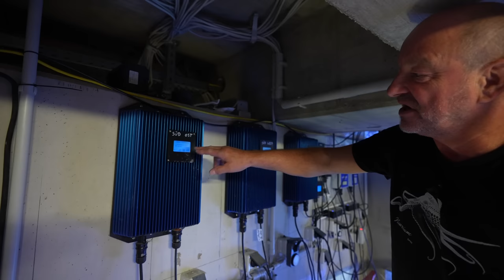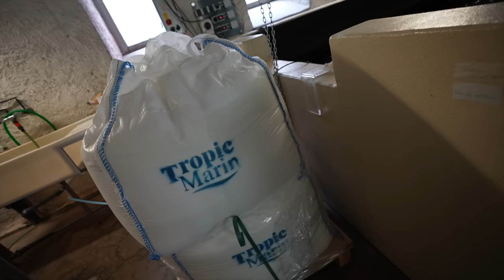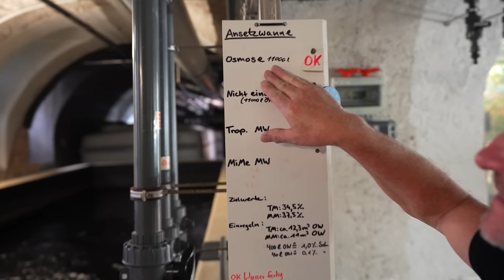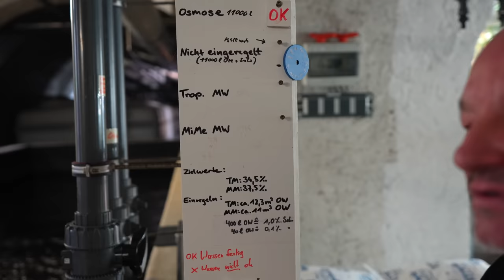Kein Spielzeug... Die TECHNIK im 240.000 Liter MEERWASSERAQUARIUM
Mein Kameraequipment:

Tobias Neyer